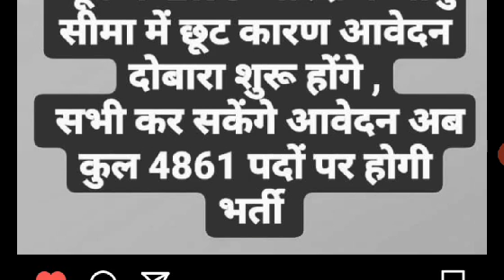Rajasthan Patwari Exam Date 2021 | Patwari New Exam Date | Patwari Exam News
rajasthan patwari exam date latest news,
rajasthan patwari exam date update, rajasthan patwari exam date, rajasthan patwari exam date 2021 latest news,
rajasthan patwari exam date 2020 latest news today,
rajasthan patwari exam date 2020, rajasthan patwari exam date news, rajasthan patwari exam date latest news today,
rajasthan patwari exam date umesh sharma,

Patwari ka exam kab hoga,
Rsmssb patwari,
Rajasthan si bharti,
Patwari exam new date,
rajasthan patwari admit card 2020, rajasthan high court group d exam date,
Rsmssb Patwar Exam Date Today Latest News,
Reet exam postponed,
Rsmssb,
Rbse,
Rpsce,
Patwari Bharti New exam Date,
Ptwari,
Rajasthan reet new exam date 2021,

Rajasthan Patwari,
Reet Gramsevak,
Ras,
Vanpaa,
SI,
High Court Exams,
Rajasthan patwari exam date, Rajasthan patwar,
Patwari ki exam kab hogi,
Patwari exam date 2021,
Rajasthan Reet exam date,
Rajasthan reet exam postponed,
Reet ki exam kab hogi,
Reet exam date 2021,
Rajasthan si bharti,
Rajasthan gramsevak bharti,
Rsmssb gramsevak new vacancy,
Rpsc,
Rsmssb,
Rbse,
Cbse,
College,
Rajasthan high court ldc exam date, Rajasthan high court group d exam date,
Ssc,
Ssc chsl,
patwari exam kb hoga,
patwari bharti latest update,
patwari bharti news today,
Patwari New Exam Date 2021,
patwari news,
raj si exam date,
Patwari syllabus,
new vacancy,
REET 2021,
chahar sir,
reet,
reet 2021,
reet exam date 2021 latest news,
reet exam date postponed,
reet exam latest news,
reet exam latest update,
reet news,
reet news today,
reet, reet news,
reet status,
reet paper reet kab hoga,
reet 20June,